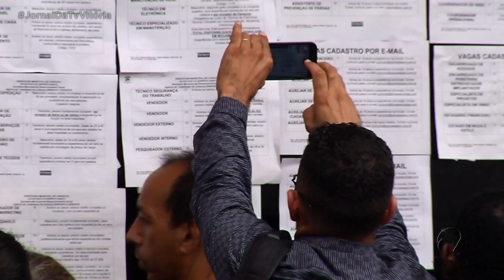Cai Empregos ES